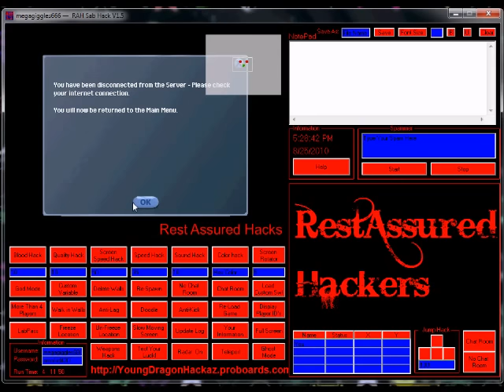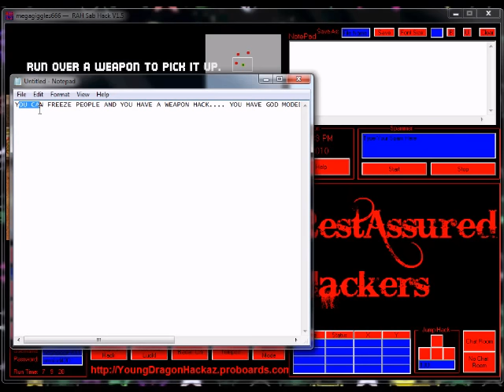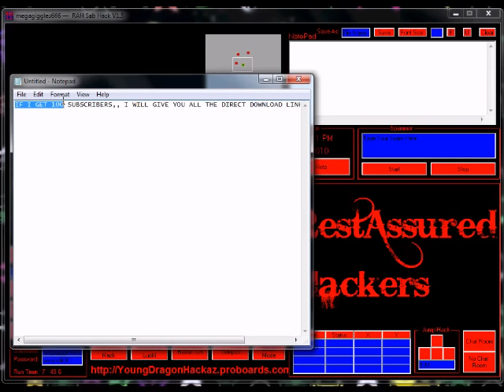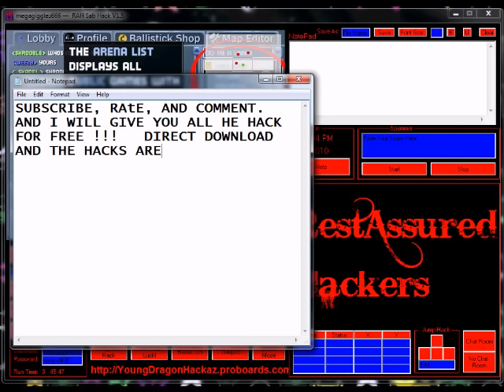SAB TRAINER REAL sick arena ballistick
Real SAB trainer stick arena ballistick